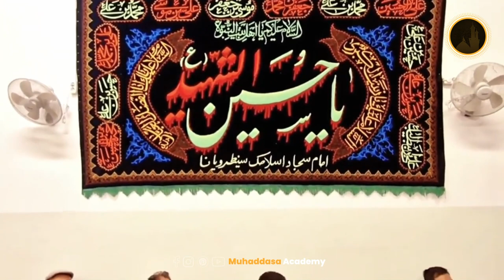A Journey of Reflection, Renewal, and Faith | Maulana Nusrat Abbas Bukhari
Try to Do this
2. Is video ko zyada se zyada logon se share karen.
3. Is video clip ke baare mein apke comments zaroor likhen..

JAZAKALLAH